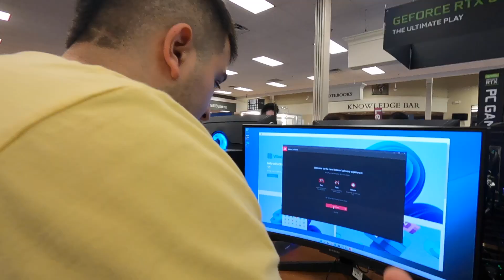H-TOWN TRIP WITH THE BOYS (trailer)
H-town bound coming sooooon!!!